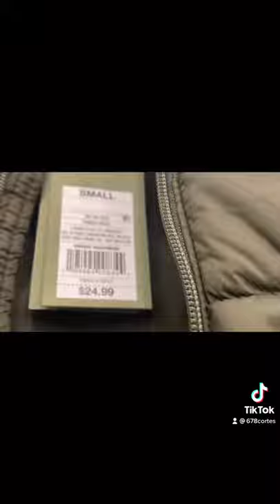Work Wear For Lawn Care pt. 2 - Starting A Landscaping Business